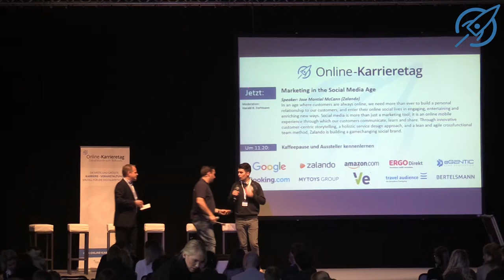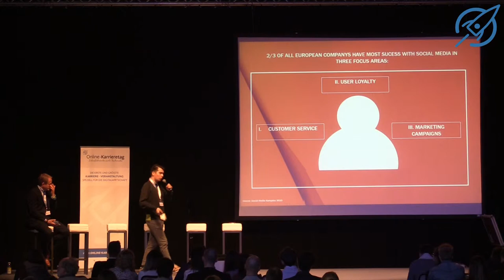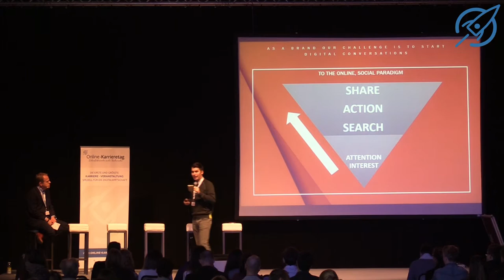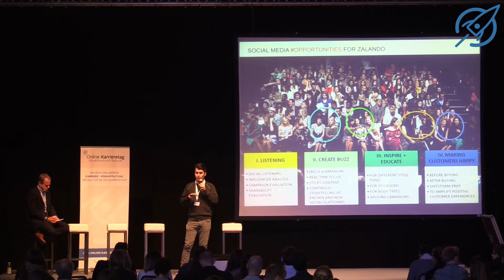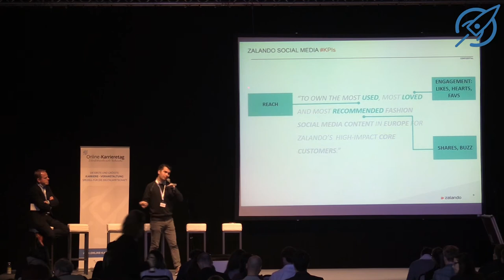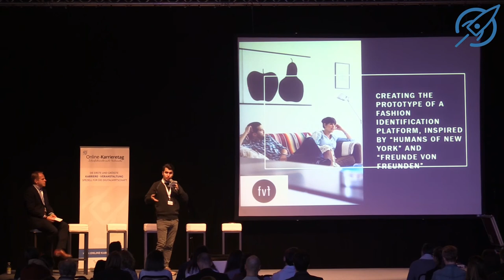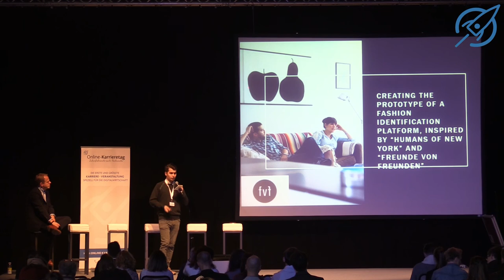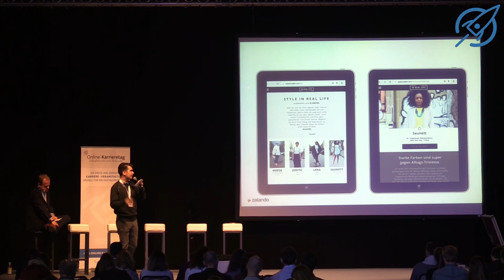Jose Montiel McCann, Zalando: "Marketing in the Social Media Age"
Online-Karrieretag 2015 in Berlin – die größte Karriereveranstaltung der Digitalbranche
In an age where customers are always online, we need more than ever to build a personal relationship to our customers, and enter their online social lives in engaging, entertaining and enriching new ways. Social media is more than just a marketing tool; it is an online mobile experience through which our customers communicate, learn and share. Through innovative customer-centric storytelling, a holistic service design approach, and a lean and agile crossfunctional team method, Zalando is building a gamechanging social brand.